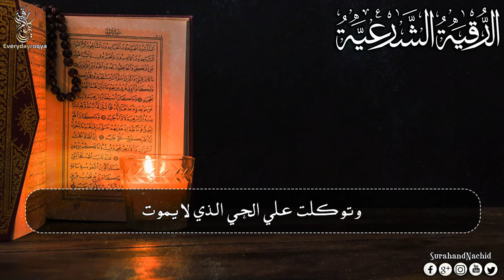Powerful Ruqyah DUA Against Bad Evil Eye, Black magic Sihir, Jinns, & Jealousy - رقية شرعية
Мощная Рукия от болей в груди и в душе От сглаза и порчи
8 HOURS POWERFUL AL QURAN RUQYAH SHARIAH FULL TO REMOVE JINN LIVING IN NOSE, HEAD, NECK, SHOULDER AND CLEAN YOUR BODY AND HOUSE.
ناک، سر، گردن، کندھے میں رہنے والے جنوں کو نیست و نابود کرنے اور اپنے جسم اور گھر کو صاف کرنے کے لیے رقیہ
رقية لتدمير الجن الذي يعيش في الأنف والرأس والرقبة والكتف وتنظيف جسدك ومنزلك
مكررة  I   ( الرقية الشرعية ( الفاتحة 7 مرات - الكرسي 7 - الزلزلة 7 - الإخلاص 7  - الفلق 7 - الناس 7

رقية نافعة بإذن الله  - قراءة الشيخ: رعد محمد الكردي
مكررة في ثلاث ساعات ونصف
 وقاية وشفاء من الحسد والسحر والعين والأمراض
اللهم اشف جميع مرضى المسلمين وعافهم واعف عنهم وارفع عنهم البلاء.
شروط الرقية الشرعية
1- أن تكون الرقية بكلام الله وصفاته .
2- أن تكون الرقية بالغة العربية أو بما يفهم معناها من غيرها .
3- أن لا يعتقد الراقي أن الرقية تؤثر بذاتها بل بذات الله سبحانه وتعالى .
الرقية الشرعية,
hgvrdm hgavudm الرقية الشرعية العين و الحسد فارس عباد,
هم ارحم مَن أعان على نَشْره، ووَسِّعْ رزْقَه و اقضِ دَيْنَه، ، وأَعِذْه مِن الفقر، واكْفِه بحلالِك عن حرامِك، وأَغْنِه بفضلِك عمَّن سواك ❖ تسرنا متابعتكم لنا ❤️
رقية شرعية شاملة لعلاج الأمراض الجسدية 🕌  وغسل الجسد من السحر والمس والعين والحسد 📿 الشيخ خالد الحبشي
رقيه شرعيه خالد الحبشي - سحر - عين - مس - وغيرها مؤثره جدا بأذن الله
رقيه مدمره للعين والحسد /الشيخ خالد الحبشي
رقية شرعية شاملة تغسل الجسد /الشيخ خالد الحبشي
الرقية الشرعية الشاملة ضد السحر والمس والعين والحسد للشيخ خالد الحبشي شفاء بإذن الله تعالى
الرقية الشرعية الشاملة 🕌 للشفاء من جميع الأمراض والسكينة بإذن الله تعالى 📿☪️ الشيخ خالد الحبشي
الرقية الشرعية | علاج الام الظهر و علاج المفاصل و الام العظام و الام الركبة
رقية شرعية قوية جداً لعلاج ألام المفاصل , آلام العظام , آلام الركبة و الظهر
أقوى رقية شرعية لآلام المفاصل والعظام والرأس العلاج النهائي بإذن الله
رقية شرعيه لعلاج جميع أمراض الجسد من صداع وآلام في الظهر والركب والمفاصل بأمر الله
رقية شرعية للشفاء من أي مرض أو ألم في الجسد و السكينة بإذن الله ☪🕌 شغلها و أنت نائم
رقية شرعيّة تشفي بفضل الله آلام الركب و المفاصل
الرقية الشرعية من أمراض و آلام العظام و المفاصل (مع العلاج الطبي)
رقيهً شرعيه تشفي من الام الظهر في لحظات باْذن الله
رقية خاصة لعلاج وفك عُقدِ العِظامِ وآلآم الرُكب والمفاصِل - للشيخ سلطان المعيقلي
رقية شرعية قوية شاملة~ آلام الظهر و الفقرات و العمود الفقري و أسفل الظهر ~ كافية و شافية لا تضيعها
الرقية الشرعية الكاملة لعلاج ألام المفاصل وسحر الخمول وتعب الجسد
أقوى رقية لعلاج أمراض و آلام المفاصل و العظام بسبب الحسد و السحر
الرقية الشرعية 🕌 علاج آلام الظهر و علاج المفاصل و آلام العظام و آلام الركبة 🕌 العلاج النهائي بإذن الله